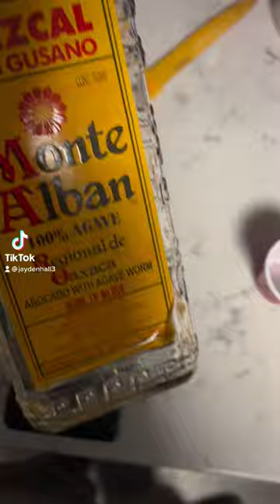Could’ve been a little wormier#shorts